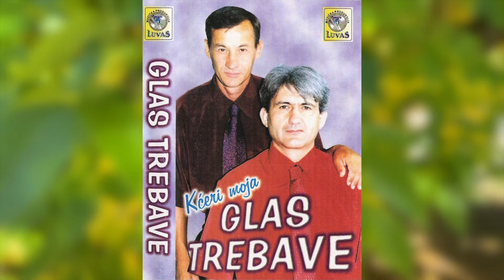Glas Trebave - Kceri moja - KOMPLETAN Album (Video) Vaga trazi strijelca sestro moja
Video Kceri moja kompletan album Glas Trebave
Sva prava zadrzava Luvas Records Brcko